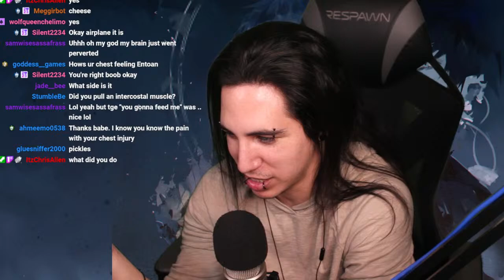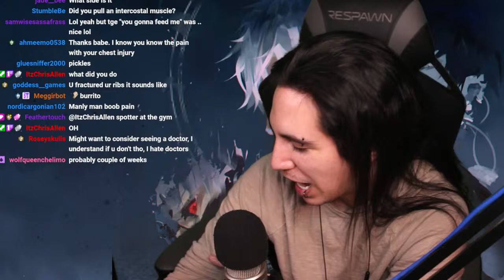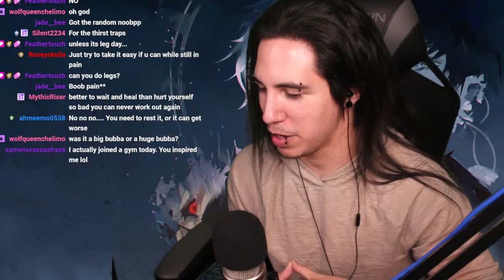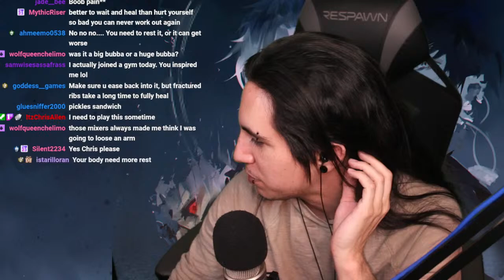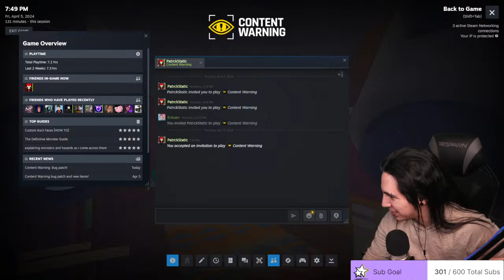Content Warning Game W/ Wade, Ryan, And Delrith